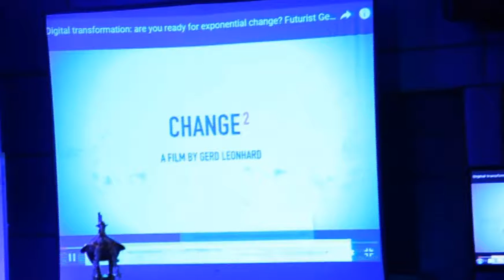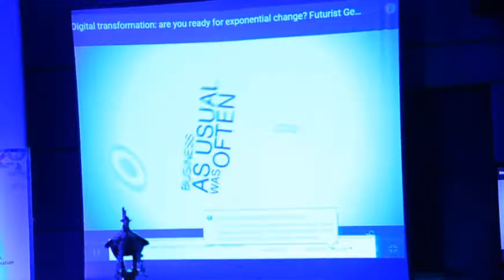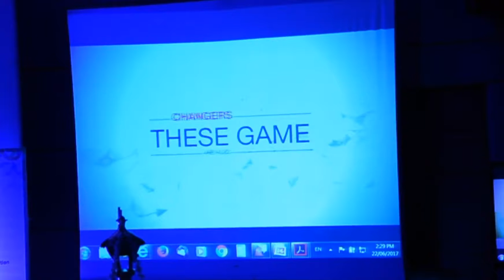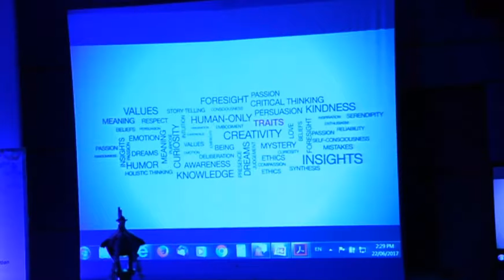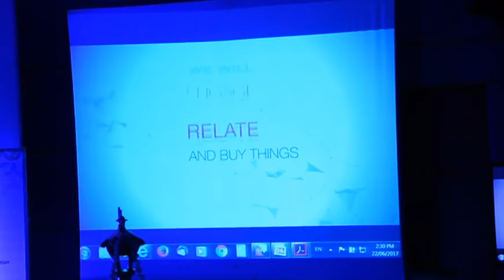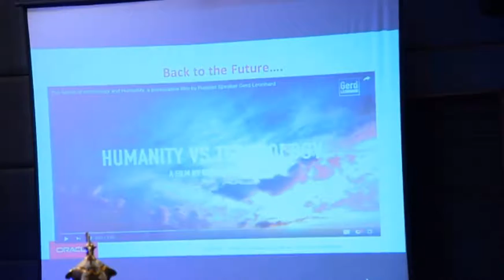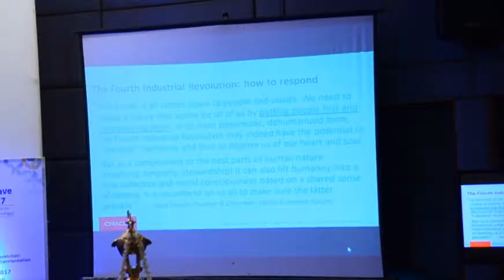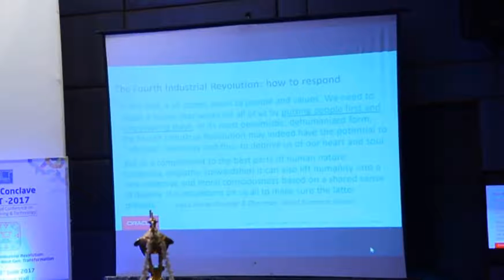Setting up the context for ICTAK International Conclave -17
Setting up the context   for  ICTAK International Conclave -17  by Shri. Damian Haas                                                                                          Regional Director, APAC, Oracle Academy.
He mentioned the importance of uplifting humanity in the fourth industrial revolution.